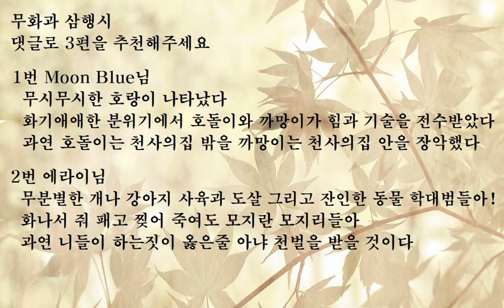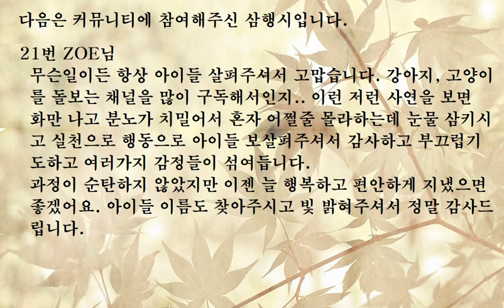삼행시 투표해주세요